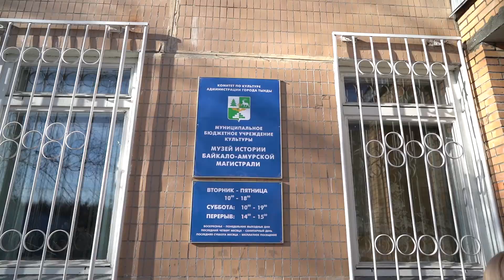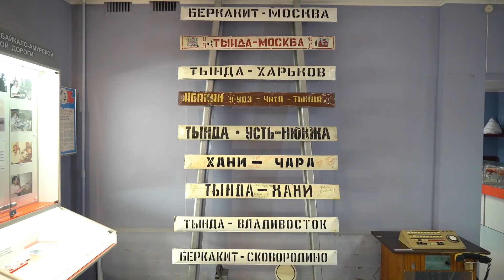Легендарный БАМ и его столица. Музей истории в Тынде.